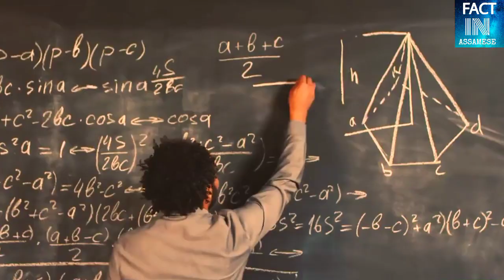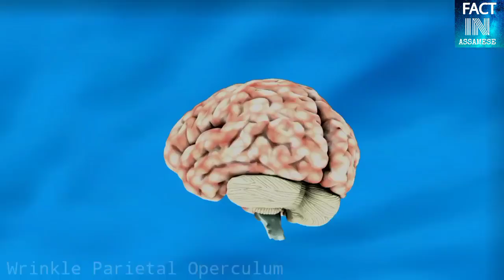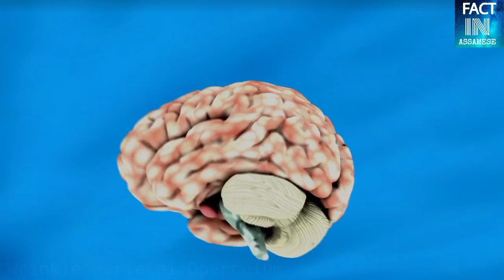Albert Einstein ৰ মগজু কিয় অসাধাৰণ আছিল ? How Albert Einstein Brain Is Really Different Than Others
বন্ধু সকল এই video টোত এলবাৰ্ট আইনষ্টাইনৰ মগজুটো কিয় অসাধাৰণ আছিল ,কি আছিল তেওঁৰ মগজুত , তাৰ বিষয়ে আলোচনা কৰা হৈছে ,

তথ্য সংগ্ৰহ : ইণ্টাৰনেট আৰু উইকিপিডিয়া ।

                             ।।ধন্যবাদ।।